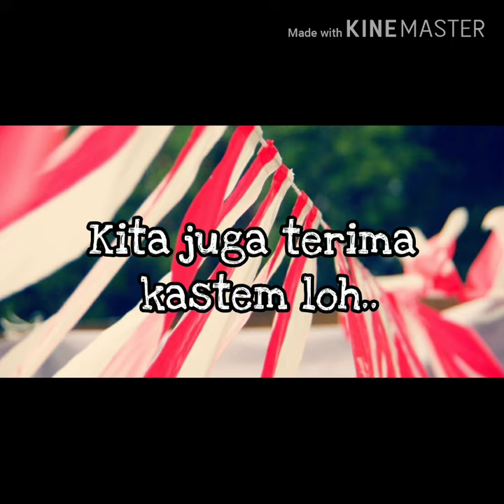Jual Umbul - Umbul Murah Di Mamprang Prapatan jakarta | WA 0896862161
Jual Bendera dan umbul - umbul murah di Mampang Prapatan  ( BAYAR DI TEMPAT )